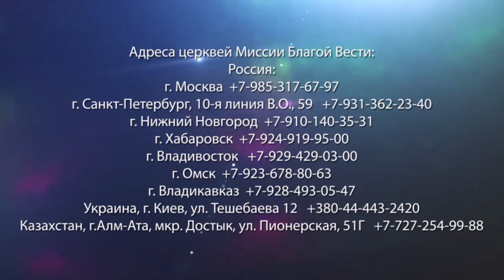ГОСПОДИН СУББОТЫ. «Да будет свет» (280)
Духовная жизнь людей, которые сегодня верят в Иисуса, сосредоточена на их личных делах: они считают, что если будут хорошо молиться, жертвовать или что-то делать для Бога, то получат благословение. Однако это мысли тех, кто совсем не знает Библию.

Центром 66 книг Священного Писания является Иисус. Он пришел, чтобы освободить нас от греха, поскольку мы не можем сделать это сами. Иными словами, не мы что-то делаем для Бога, Господь трудится за нас. Но сердце человека, к сожалению, совсем не знает Бога и не осознает, какие преимущества дает жизнь с Христом.

В своем новом послании пастор Ок Су Пак подробно разбирает отрывок из Евангелия от Луки 6:1-1, в котором рассказывается о том, как Иисус исцелял в субботу. Почему соблюдение всех религиозных правил и порядков не гарантирует нам спасение, и почему так важно узнать сердце Бога, узнайте в программе прямо сейчас.